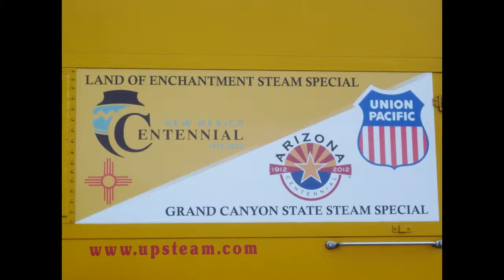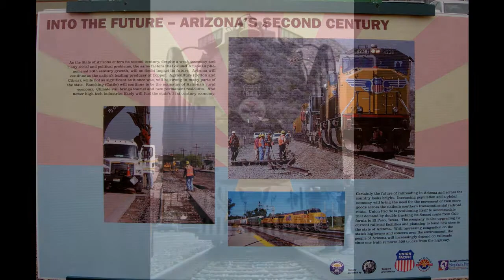Union Pacific Steam Engine No. 844 (Improved Soundtrack)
Union Pacific Steam Engine No. 844 visits Tucson on Veteran's Day, 11/11/11 on its Southwest Centennial Tour.